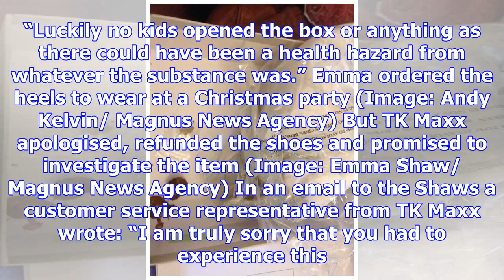Tk maxx shopper ordered christmas heels and couldn't believe what arrived in box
A TK Maxx shopper who ordered Christmas party heels claims she had a stinky surprise in the box when...